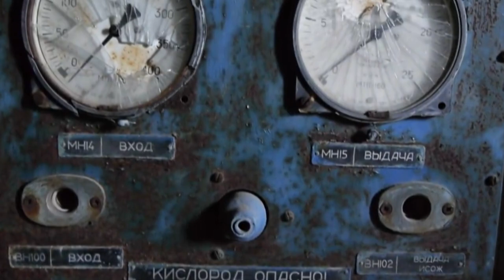Sergey Kot Lightbeat-BURAN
From: Энергия-Буран. Часть 2. МЗК

This channel is created to promote music by Sergey Kot Lightbeat, and as well, producers. This CHANNEL CLAIMS NO RIGHTS OR OWNERSHIP over the video contents posted. If you wish for a track to be removed, please let us know so we can remove it from our feed immediately.

We will be happy to cooperate in writing music for games, soundtracks for movies and TV series, advertising.